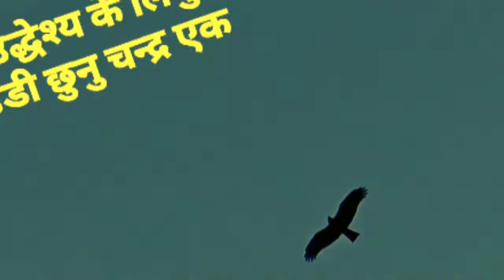Happy New Year 2076 BS || Traveller Basanta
Happy New Year 2076 BS to all Nepalese
NOTE: ALL THE PHOTOS HERE ARE MY OWN CLICKS.